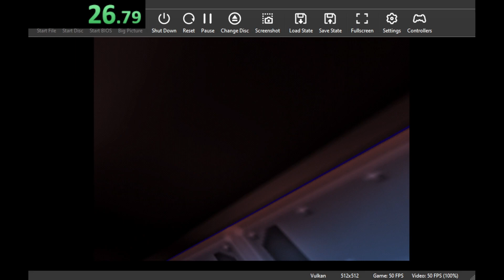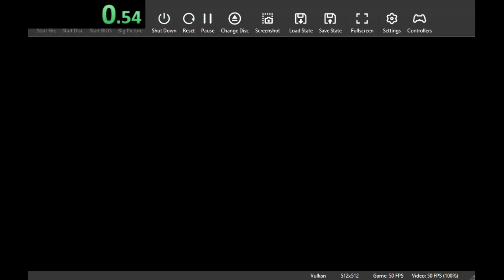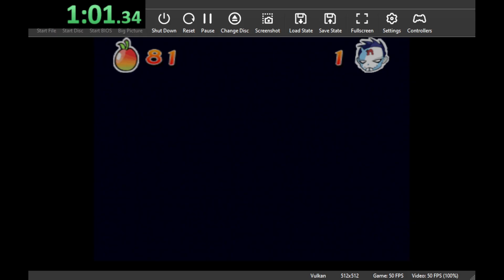Crash Twinsanity Ant Agony Any% Segmented in 6:49.48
Okay, NOW I can say we're done cooking. The new lava cave life strat is basically ingenious and is equal to not grabbing it, or at least very close to it, but the colors room strat is a little unviable (slidejumping over the forcefield). I have a viable version that loses a bit of time, but this would officially mean that with all implementable strats, the theoretical sum of best has reached sub 10. That doesn't mean it'll be possible, but it does mean that we can quite easily sub 10:10.